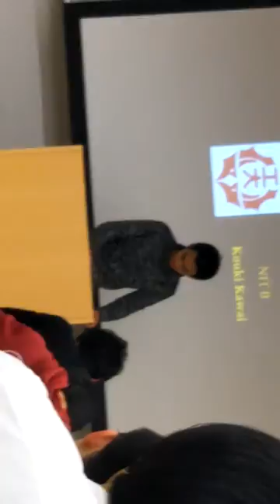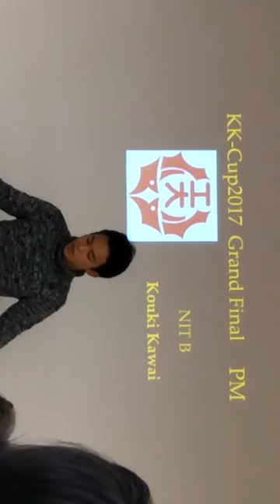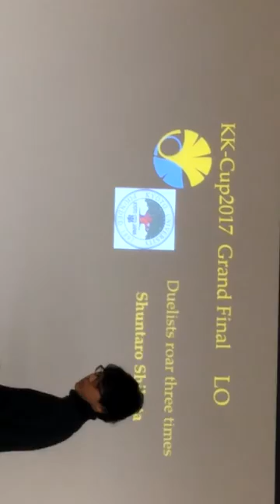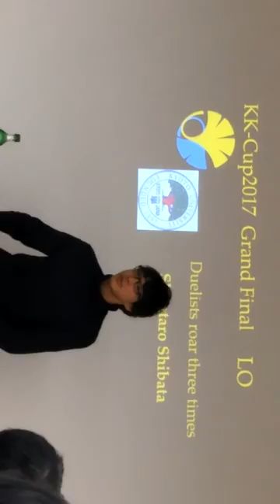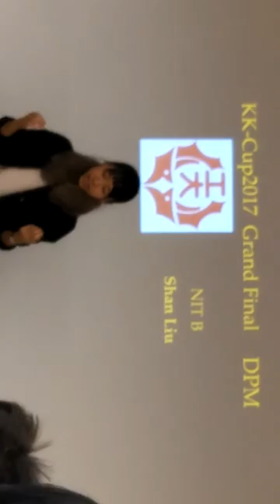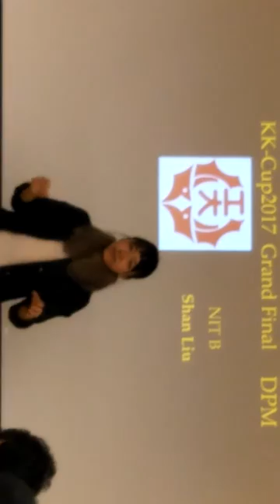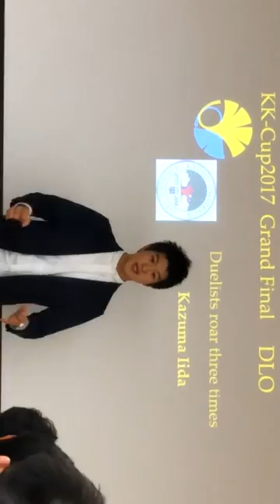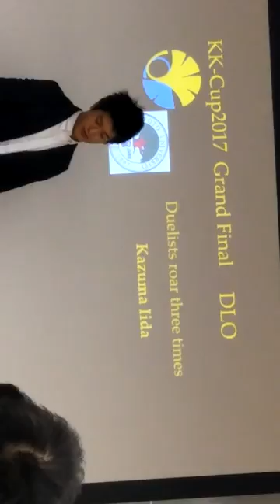KK-Cup 2017 Grand Final OG_NITB OO_duelists(UT&Kyoto) CG_QU C CO_QU B 前半:Opening half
Motion:THBT state should allocate scientific research fund according to public interest.